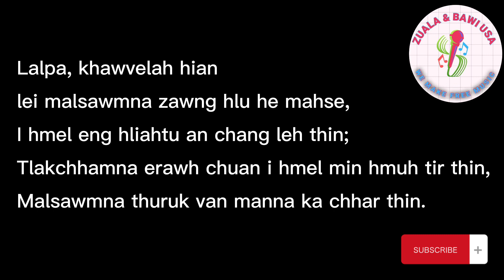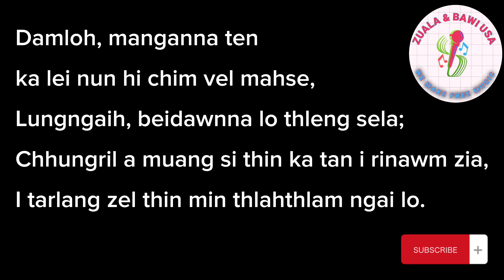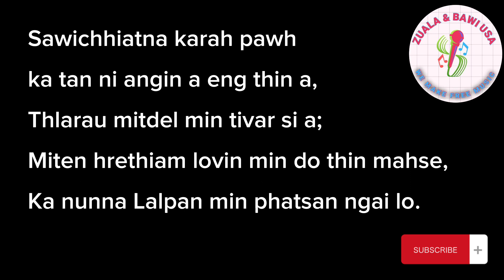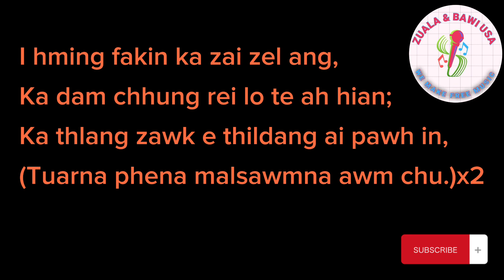TUARNA PHENA MALSAWMNA Karaoke With Lyrics || K.Vanlallawmi (Malawmi)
Tuarna phena malsawmna karaoke
Tuarna phena malsawmna lyrics

Laihla Instrumental
Laihla Soundtrack
Laihla Karaoke
laihla lyrics
Mizo karaoke
Hla karaoke
Hla karaoke
Pathian hl
Love song hla
Duet karaoke
Lai karaoke
Lai karaoke
Karaoke
duet laihla
laihla duet